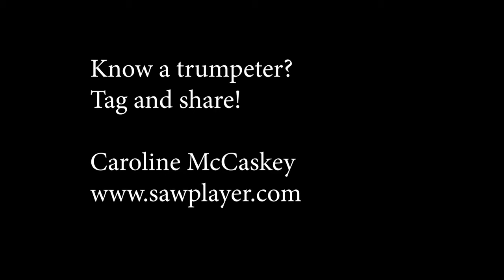Trumpet Excerpt: An American in Paris by Gershwin on Musical Saw by Caroline McCaskey